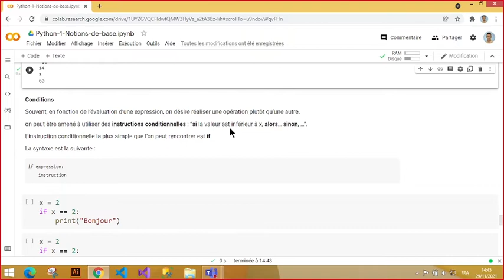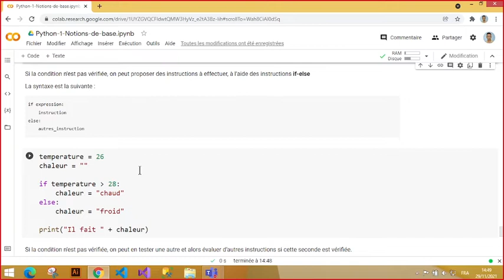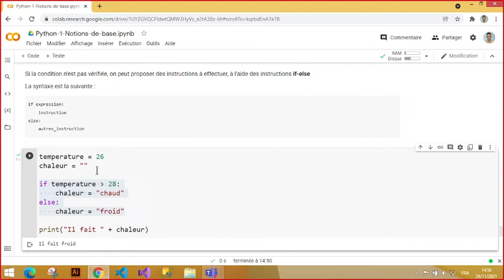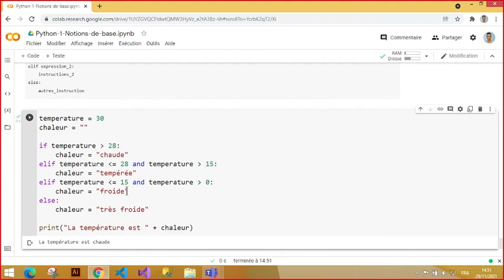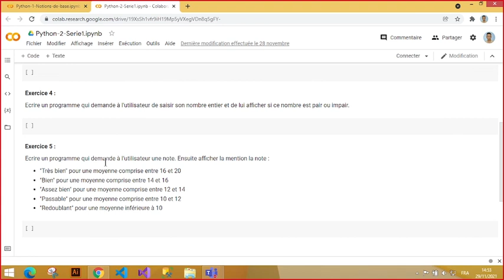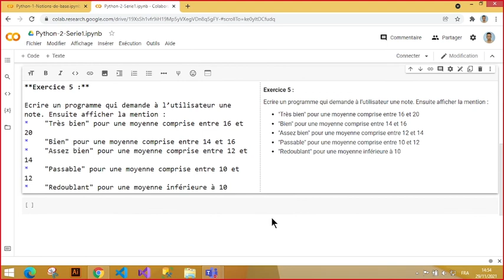Python Darija V3 : Les conditions if ... elif ... else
Developpement Digital - M102 Les bases de l'algorithmique ( Darija )
Python Darija : Les conditions
if ... elif ... else